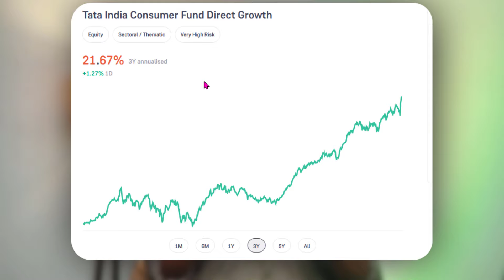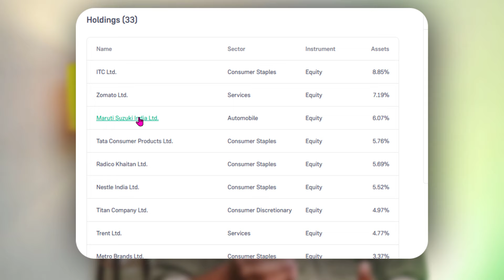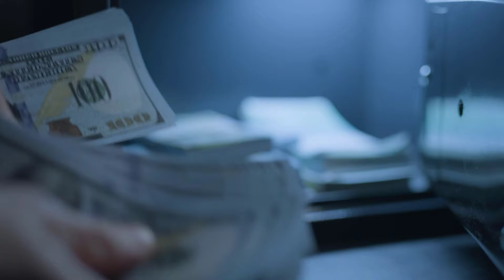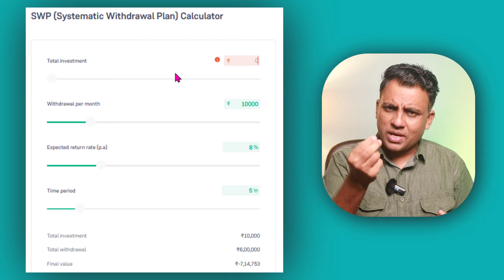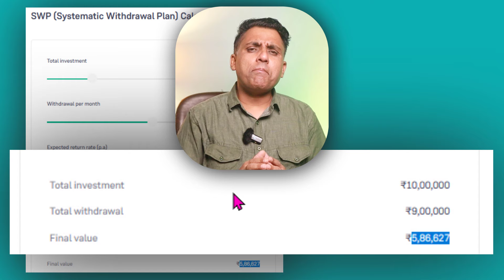Best TATA Monthly Income Scheme 2024 | How To Get a Fixed Income Of ₹25,000? Tata Best Schemes 2024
Tata Monthly Income Scheme 2024 | ₹25,000/- हर महीने आपके बैंक खाते में | TATA की जबरदस्त Scheme | Best TATA Monthly Income Scheme 2024 - रिटायरमेंट की टेंशन खत्म !

The best schemes of TATA Group. Tata India Consumer Fund Direct Growth. It is a mutual fund scheme that gives around 20-25% interest rate.
This is a fund that invests mainly in the shares of consumer-facing companies. If we talk about Companies holding in these mutual funds, are:
ITC Ltd.
Titan Company Ltd.
Asian Paints Ltd.
Tata Consumer Products Ltd.
Hindustan Unilever Ltd.
Jubilant FoodWorks Ltd. etc...

How To Get a Fixed Income Of ₹25,000?
Best TATA Monthly Income Scheme
Tata Best Schemes 2024
Tata best fund scheme.
Tata best monthly income scheme.
Best mutual funds for 20224in india.
Best mutual fund portfolio 2024
SWP plan in mutual fund in hindi.
SWP plan in mutual funds 2024
SWP plan in mutual fund calculator.
Tata mutual fund.
Tata mutual fund app.
Tata mutual fund info 2024
Tata mutual fund in hindi.
Tata mutual fund me invest kaise kare.
Tata mutual fund swp.
Tata mutual fund kya hai.